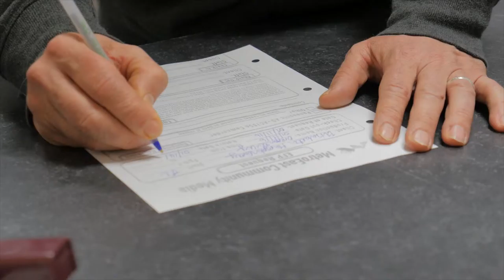Volunteer Spotlight - Elizabeth Hampton Grey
MetroEast is proud to highlight our dedicated volunteer producers.  Take a look and see what motivates our community to let their voices be heard through community media.  This episode features Elizabeth Hampton Grey, who has produces programs about quilting as well as senior issues.